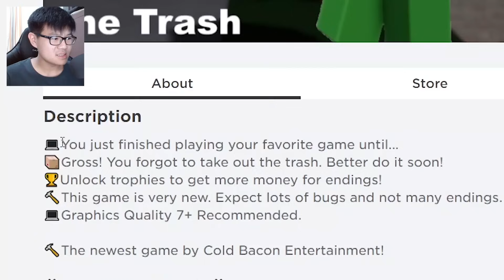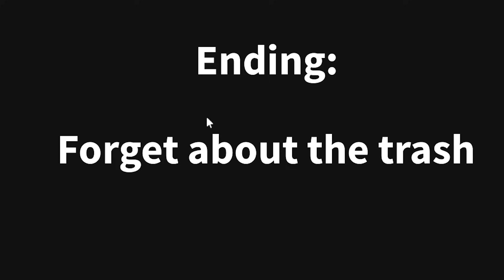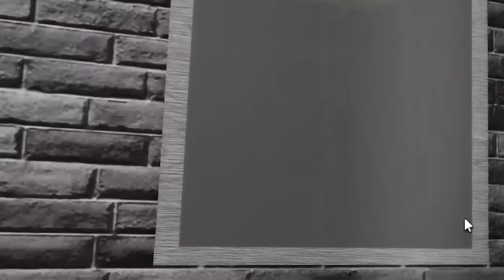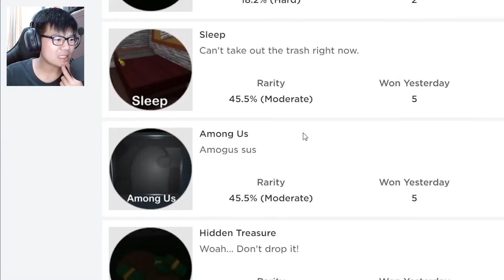KETIKA BUANG SAMPAH JAM 3 PAGI ? | Roblox Forget To Take Out The Trash Indonesia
Di game roblox ini, gw keasyikan main game sampai lupa buang sampah di jam 3 pagi
\(￣︶￣*\))  (⓿_⓿)  (°ー°〃)